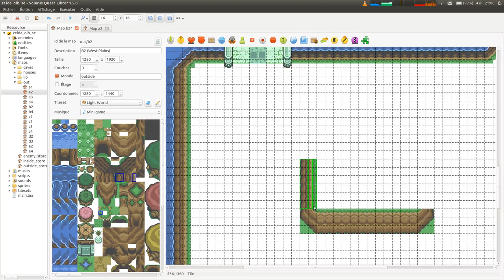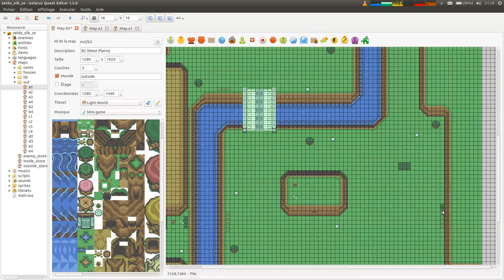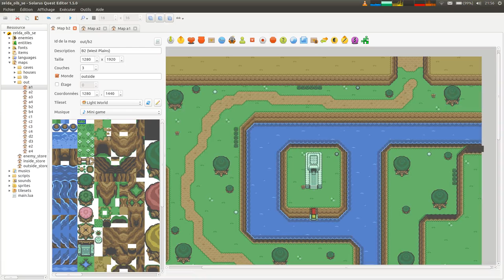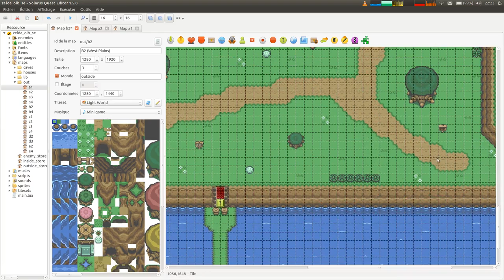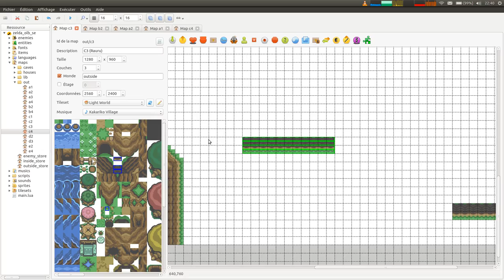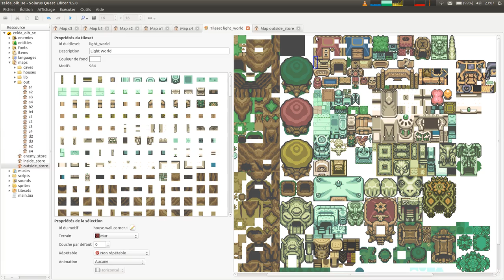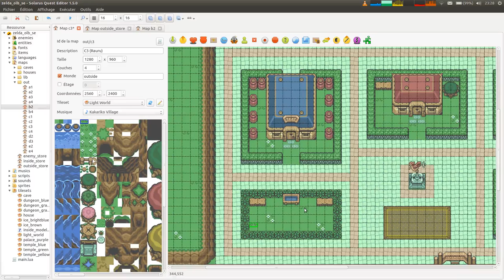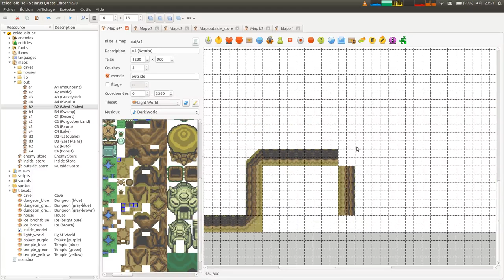Live-mapping Zelda Oni-Link Begins #2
Reproduction de maps de Zelda Oni-Link Begins pour le remake avec Solarus